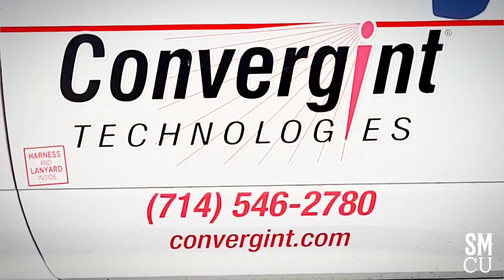Clear View of Santa Monica Pier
Convergint Technology Technicians Ernie Gallegos and Kevin Pino clean the security cameras at Santa Monica Pier on Thursday, February 10, 2022.

Convergint designs, installs, and services seamlessly integrated physical security solutions across multiple verticals and industries offers seamlessly integrated security solutions for a wide range of verticals and industries.